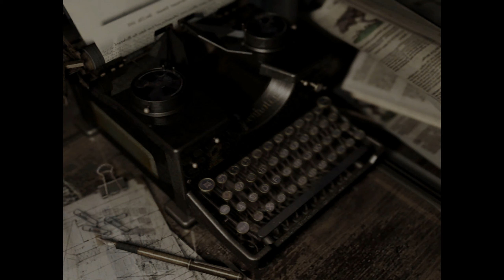Zagrajmy w Resident Evil HD odc.11 - Hałdy, Huntry i Hantery 🤪😵